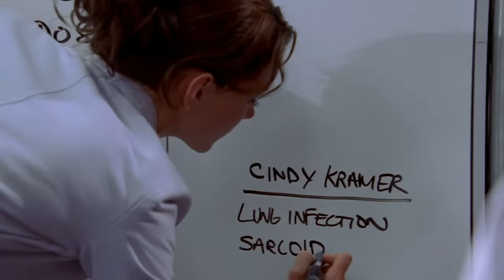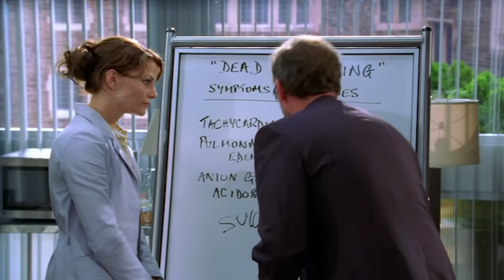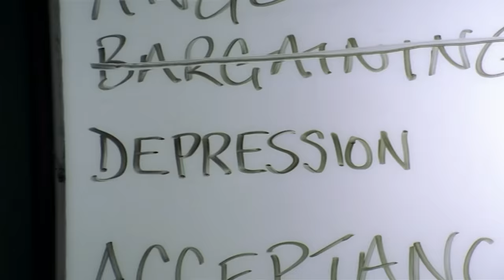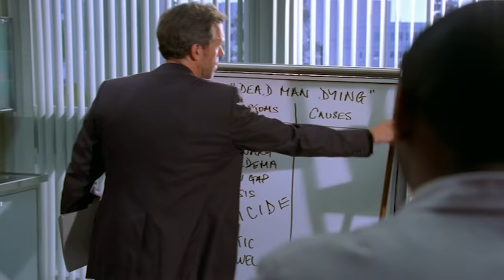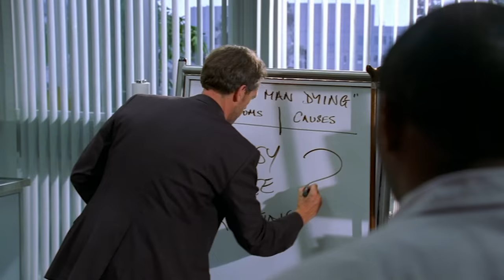When Something Doesn't Fit | House M.D.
A patient on death row asks why he being cured whilst House seeks to figure out his patient's true motives behind his aggressive behaviour. Something doesn't fit psychologically...

Season 2 '' Episode 1 "Acceptance"
House is brought in for a consult on a Death Row inmate (LL Cool J) with mysterious symptoms. Cameron feels the hospital's resources are better used to find a different diagnosis for a young cancer patient (Christie Lynn Smith). House and Stacy try to establish a good work relationship, especially after he lies to her to secure the transfer of the inmate to the hospital.